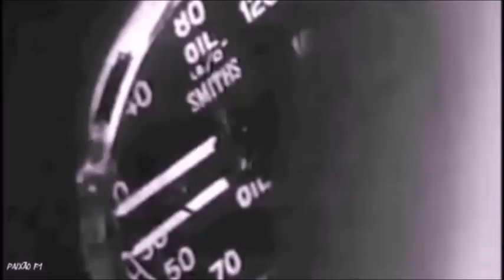F1 Tribute Piers Courage